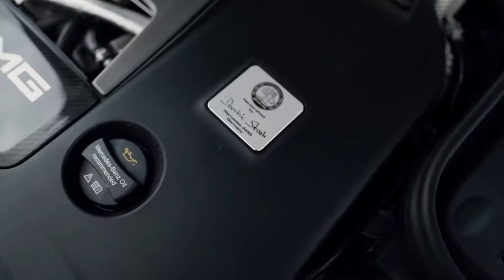INSIDE AMG - Nostalgie | De Mercedes-Benz E 50 AMG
De E-Klasse heeft een rijke historie bij Mercedes-AMG. En een van de meest memorabele modellen is de Mercedes-Benz E 50 AMG.
Felix en Michael, onze expert uit het Mercedes-AMG-archief in Affalterbach, nemen het model van 25 jaar geleden onder de loep. Natuurlijk mag de huidige Mercedes-AMG E 63 S 4MATIC + ook niet ontbreken. Mag Felix het stuur van de E 50 AMG overnemen en de uitdaging winnen? Bekijk de video en kom erachter!

Mercedes-AMG E 63 S 4MATIC +:
Brandstofverbruik gecombineerd: 11,6 l / 100 km

► Selecteer hieronder voor directe selectie van een specifiek hoofdstuk:
00:00 Welkom / intro
01:44 Deskundig gesprek
09:53 Auto porno
10:30 Michael rijdt in de Mercedes-Benz E 50 AMG
13:20 Uitdaging
16:15 Felix rijdt in de Mercedes-Benz E 50 AMG
18:25 Outro / Tot ziens